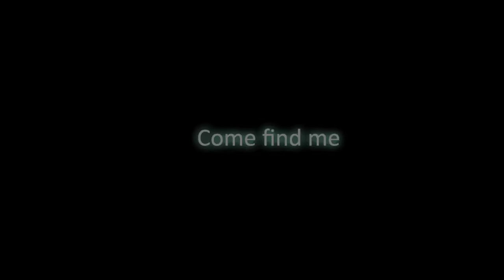The Legend of Heroes: Trails of Azure (Ao no Kiseki) - Walkthrough part 26